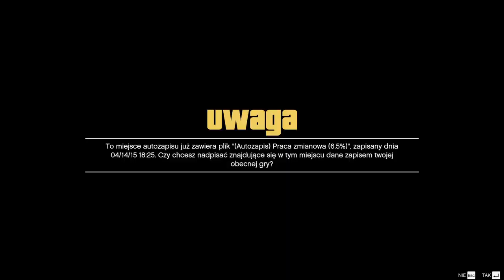Grand Theft Auto V |#05| Był domek i nie ma domku, Chop do nogi !